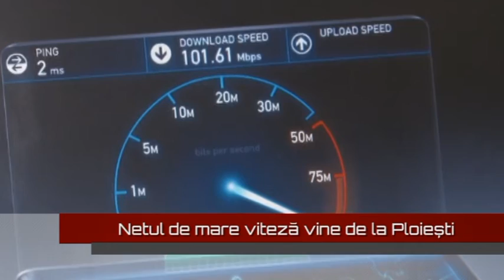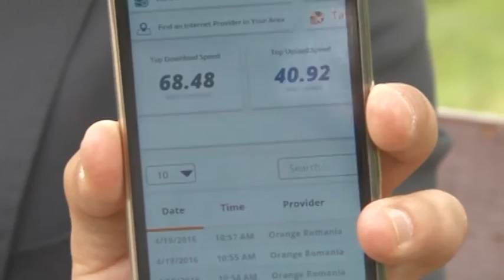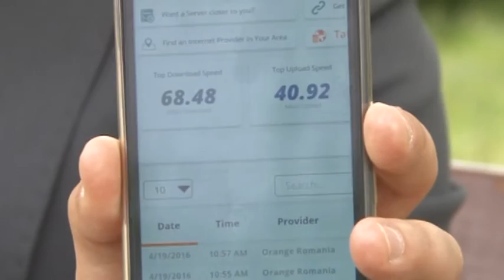Internetul de mare viteza vine de la Ploiesti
Ploiesti TV